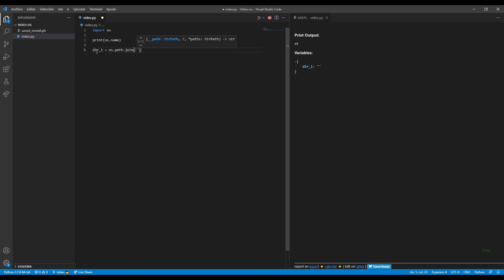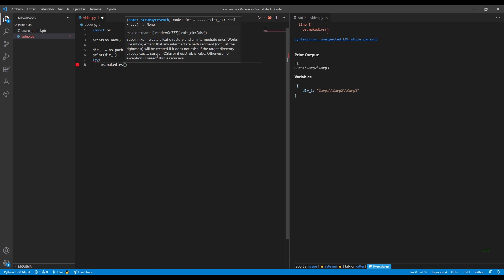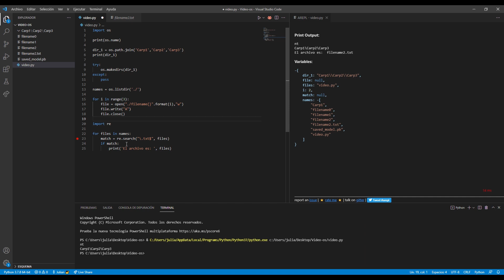Manejo de DIRECTORIOS básico y fácil OS, ReGex - Python TUTORIAL 2022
En el video mostramos lo mas sencillo y manejable al momento de tratar con directorios con las librerías 'os' y 're'